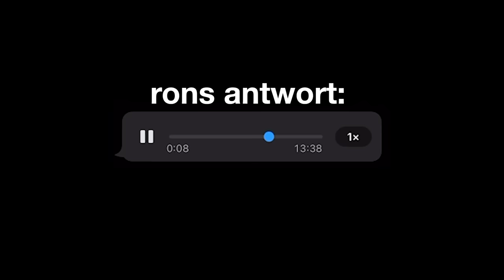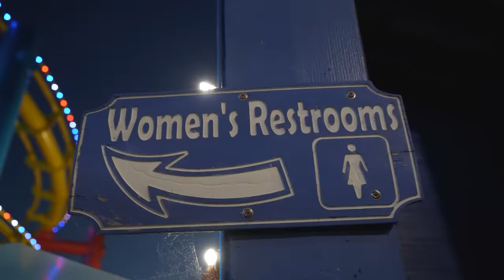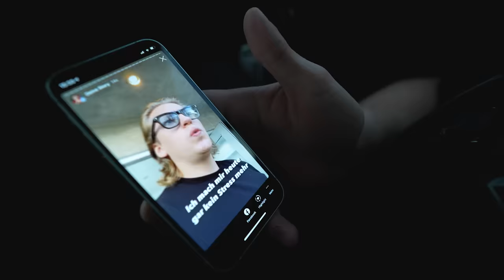Stell nicht so viele Fragen schau's dir einfach an